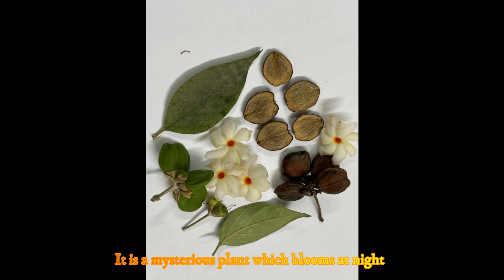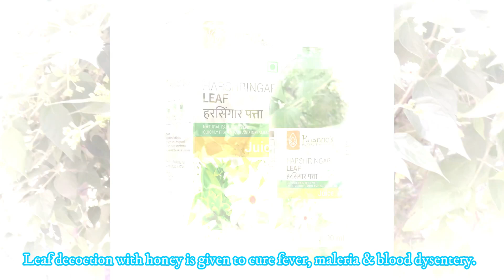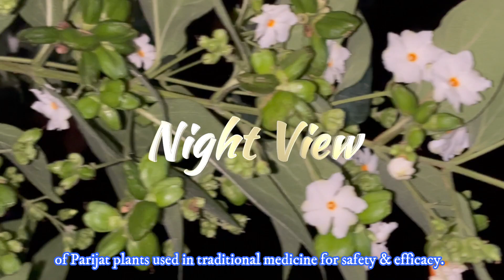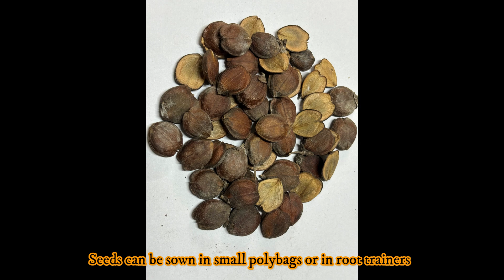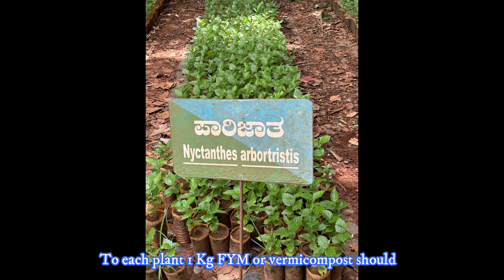All About Parijat Plant | Night- Blooming Jasmine | Harshingar - Nyctanthes arbor- tristis L.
Parijat (Nyctanthes arbor-tristis L.) is not only is valued for its aesthetic value but also is valued for its high medicinal properties. The extracts of different parts of this plant have been used for traditional medicines in India since ancient time to cure various diseases. It is a mysterious plant which blooms at night and its flowers emit a very strong delightful fragrance during whole night. the flowers fall off before sunrise making the ground below a pleasing blend of white and orange. The tree has also mythological and cultural importance. This video deals with all aspects of Parijat tree with updated research based information. I am sure that all kind of viewers will be benefitted from this video